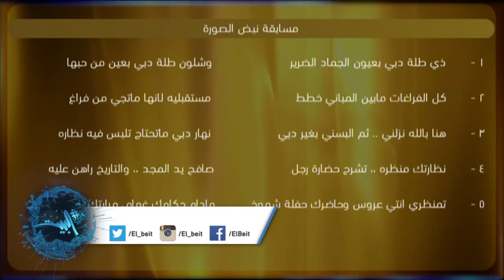5 ابيات على الشاشة الذهبية تتنافس على جائزة شطر صورة الحلقة 4 والشاعرين عوض بن حاسوم وسعد بن هندي